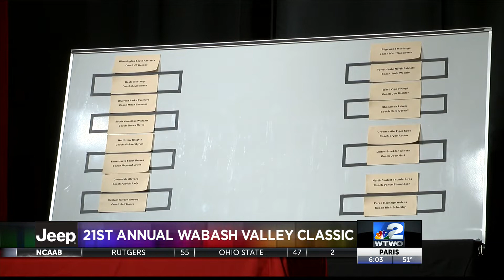21st Annual Wabash Valley Classic marches on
21st Annual Wabash Valley Classic marches on